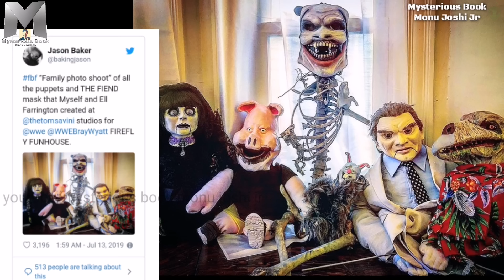WWE फीन्ड के खतरनाक राज़ | Intresting & Mysterious Facts About The Fiend Bray Wyatt | Hindi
Some Information Collect From - Internet Source